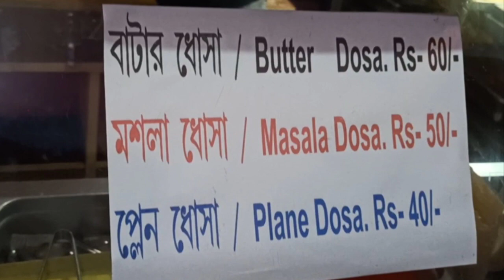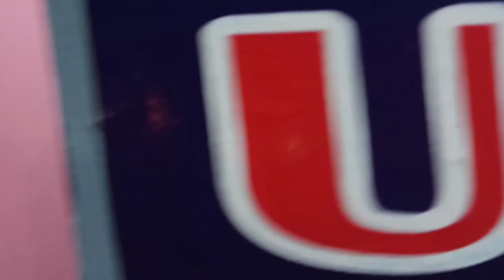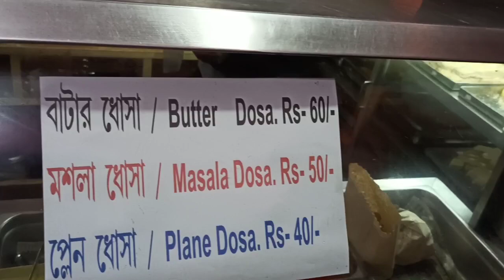CHOUDHARY'S CAFÉ, GAIRKATA, JALPAIGURI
Proprietor: Shri Naresh Choudhary